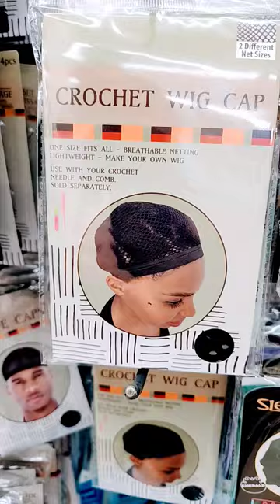crochet wig cap